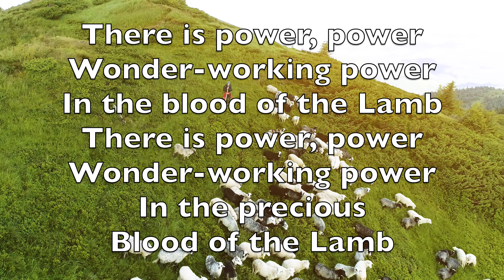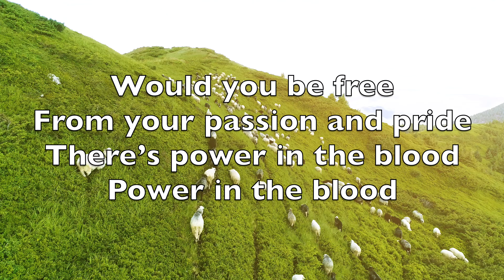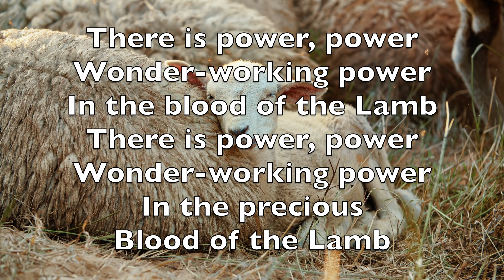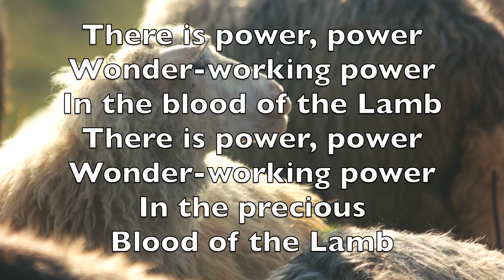There Is Power In The Blood - Karaoke Flute Instrumental G. Guillod, L.E. Jones V1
There’s power in the blood

Veux-tu briser du péché le pouvoir
La force est en Christ
Si dans ton cœur tu veux le recevoir
La force est dans le sang de Christ

Je suis fort, fort
Oui, plus que vainqueur
Par le sang de Jésus
Par le sang de Jésus, mon Sauveur

Veux-tu braver et la mort et l'enfer
Jésus d'un mot fait tomber tous tes fers

Veux-tu marcher toujours pur, triomphant
Pour te garder, Jésus est tout-puissant

Veux-tu du ciel t'approcher chaque jour
Avec Jésus, demeurer pour toujours